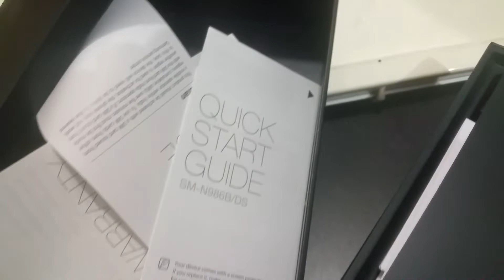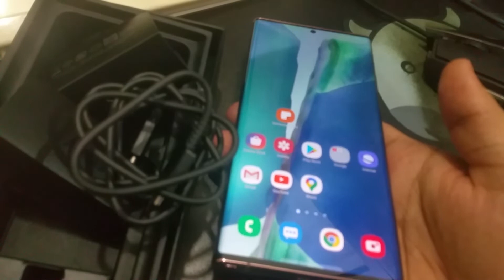Exynos Samsung Galaxy Note 20 Ultra Unboxing -Earphones included but no case in Note 20 Ultra retail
This is unboxing of retail version of Samsung Galaxy Note 20 Ultra 5G EXYNOS variant.